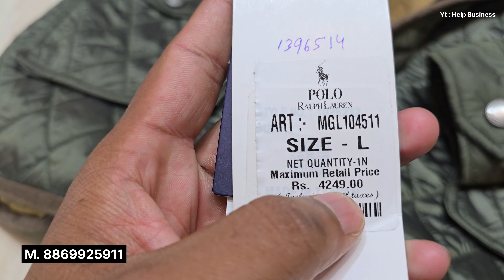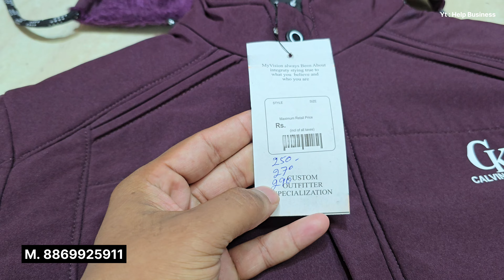Jackets Factory Ludhiana / Wholesale Jackets & Windcheaters !!!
Help Business Presents: Jackets Factory Ludhiana / Wholesale Jackets & Windcheaters !!!

For Order :

Factory Name - Winter Fashion Hub

Manufacturer of All kinds of jackets

Address -  Kailash Nagar, Ludhiana P.B. (  Pin - 141007 )

Mon to Sat Timing  - 10 A.m to 7 P.m

Sunday Timing - 10 A.M  to 4 P.M

branded jacket
original branded jacket
leather jacket
floppy jacket
ladies jacket
kids jacket
wind cheater
water proof jacket
bomber jacket
jeans jacket
washing jacket

kids jacket factory
kids jacket wholesale
wholesale market kidswear
kidswear Wholesale market in Ludhiana
Ludhiana wholesale ma

jackets factory
jackets manufacturers
jackets wholesale

# sweat shirts
best quality swet t shirts
best quality and cheapest winter t shirts

branded shirt market in chaura bazaar
branded shorts market in feild Ganj
branded sweater market in AC market
branded shawl market in mocchpura bazaar

branded sweater wholesale market in Ludhiana
branded sweater wholesale market in Delhi
branded sweater wholesale market in Surat
branded sweater wholesale market in Mumbai
branded sweater wholesale market in Ahmedabad

Capri wholesale market Ludhiana
pajama wholesale market in Ludhiana
nikker wholesalers in Ludhiana

branded jeans market in Gandhi Nagar
branded jeans market in chaura bazaar

branded pajama wholesale market in Surat
branded pajama wholesale market in Mumbai
branded nikker wholesale market in Ahmedabad

branded pajama factory in Ludhiana
branded nikker factory in Delhi
branded Capri factory in Surat
branded jeans factory in Mumbai
branded trauser factory in Ahmedabad
branded trauser factory in India

trauser wholesale market Ludhiana
men's items wholesale market in Ludhiana

ladies items wholesale market in Ludhiana

 items wholesalers in Ludhiana

jacket ki cut
jacket ki stitching
jacket ki finishing
jacket ki pattern
cutting, stitching and finishing video
jacket manufacturing process
jacket for gents
jacket for girls
jacket for ladies
jackets for boys
jackets for kids
fur jacket
riversible jacket
emboidery jacket
foma jacket